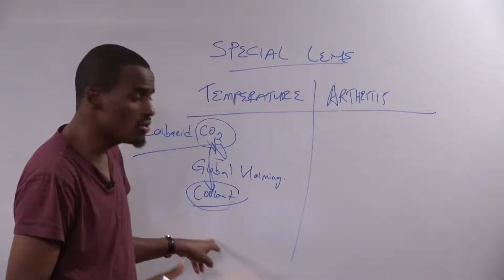PERSONAL VIDEO STATEMENT